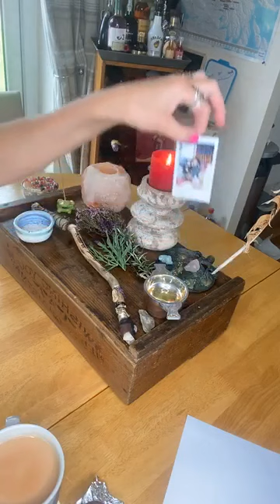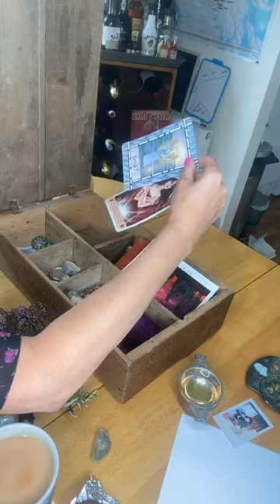How To Create a Personal Altar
After posting some pics of my altar, a few people got in touch to ask about it and so I thought I would make this wee video.